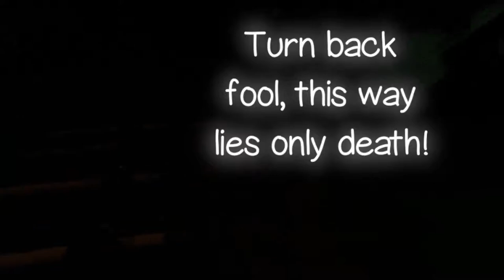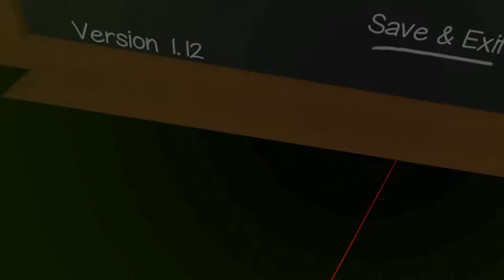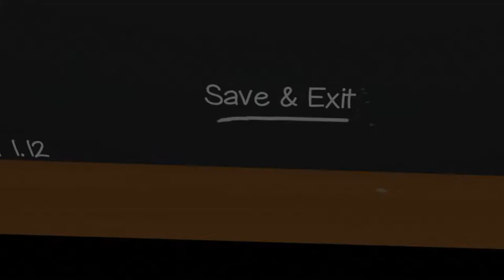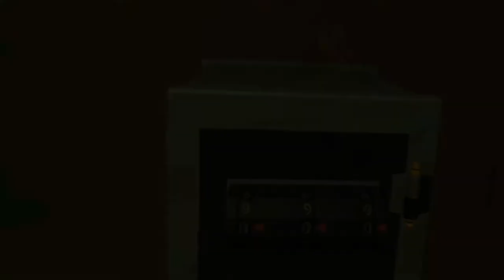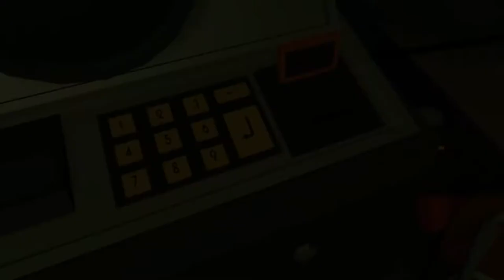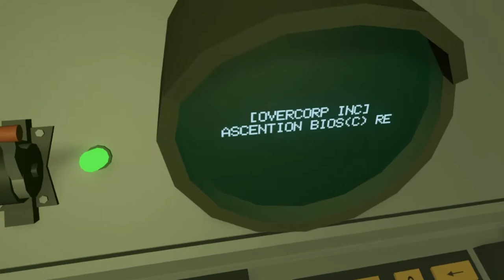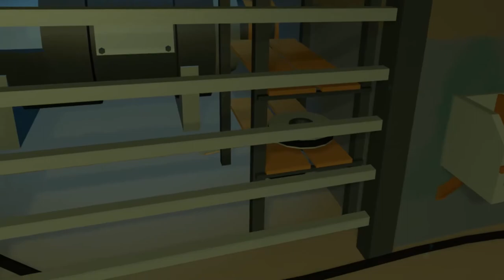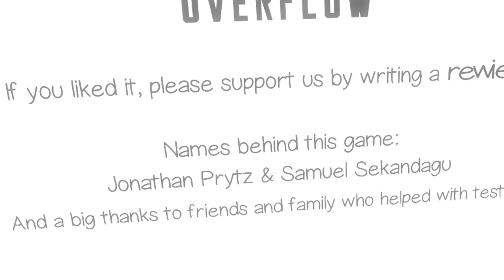Conductor [ONLY] On a Midnight Train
I had a bunch of fun with Conductor. The mechanic to drive from place to place was enjoyable, especially filling it up with coal and lighting the match. It felt less puzzle-heavy than Abode, and looking back on it, I can't remember any particularly challenging puzzles, but I still had a good time with it. It also, like Abode, managed to use its art style well.